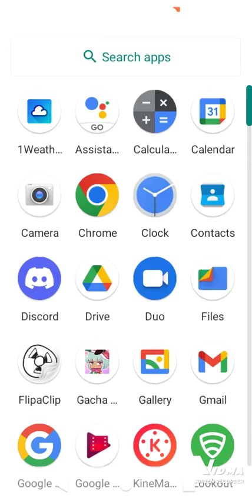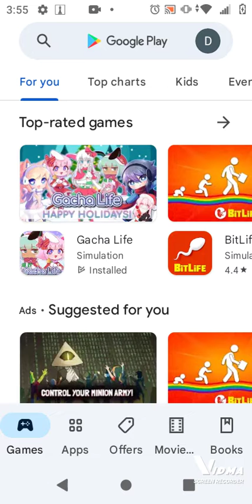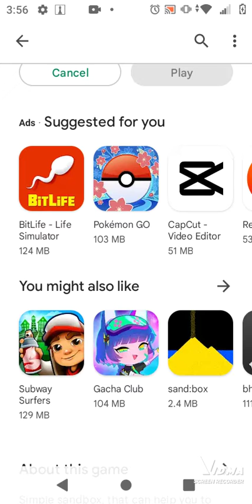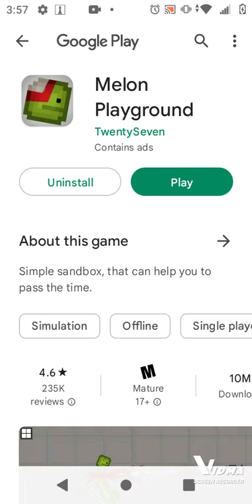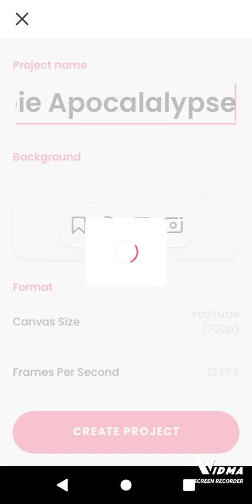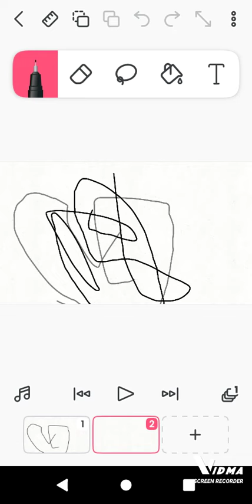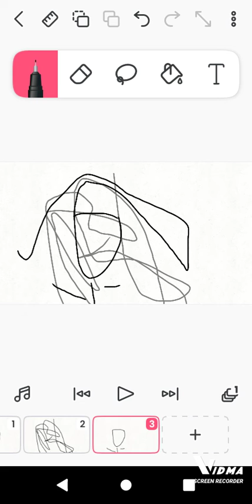idk please like and subscribe